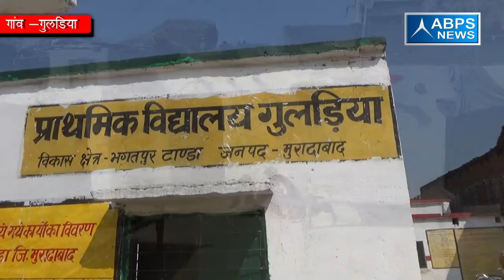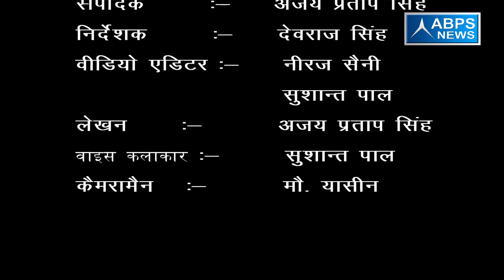ग्राम गुलडिया , ब्लॉक भगतपुर टांडा, जिला मुरादाबाद